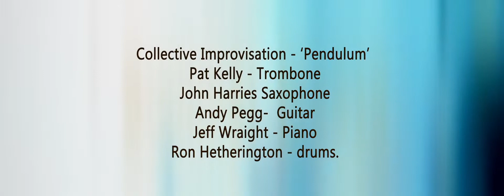Summer Breeze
Sound Design - Andy Pegg & John Harries
Collective Improvisation - ‘Pendulum’
Pat Kelly - Trombone
John Harries Saxophone
Andy Pegg-  Guitar
Jeff Wraight - Piano
Ron Hetherington - drums
Thanks!
A Fourth Sunrise creation.